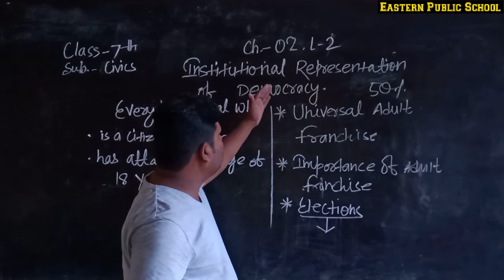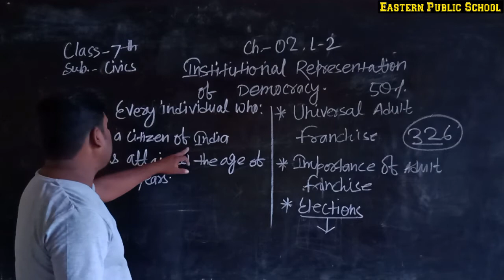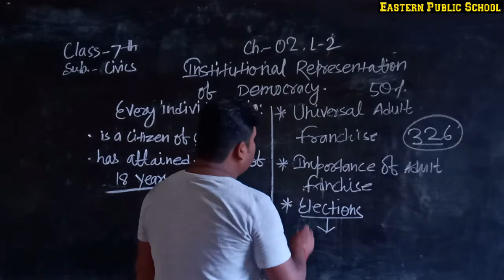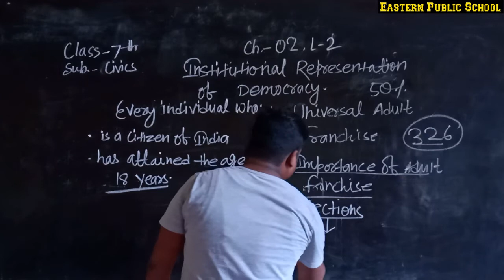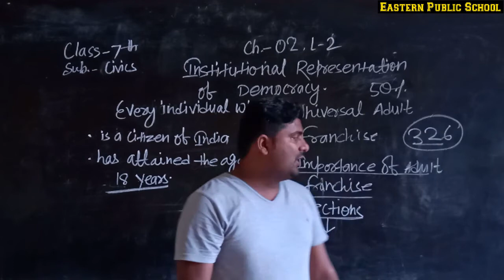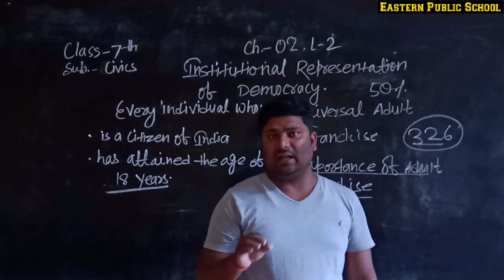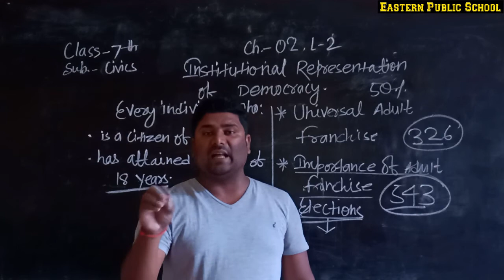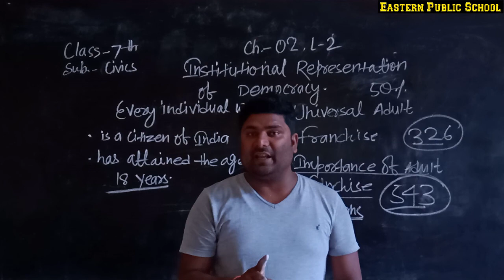CIVICS - CLASS 7TH - 02B INSITUTIONAL REPRESENTATION OF DEMOCRACY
This video is in continuation of the previous video we will learn about the age limit in elections and universal adult franchise & its components.